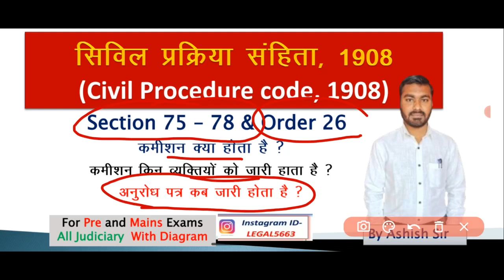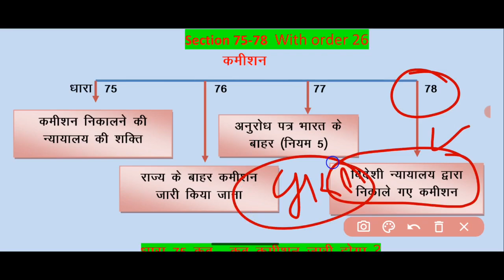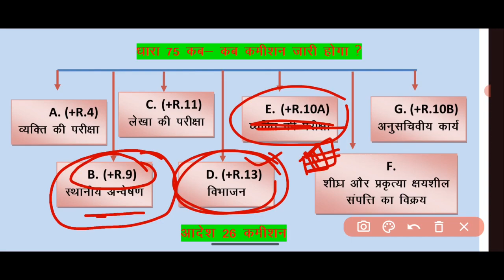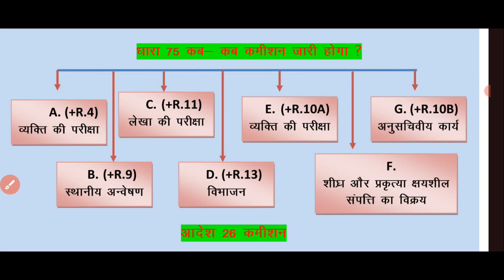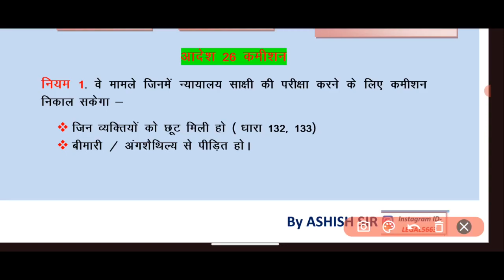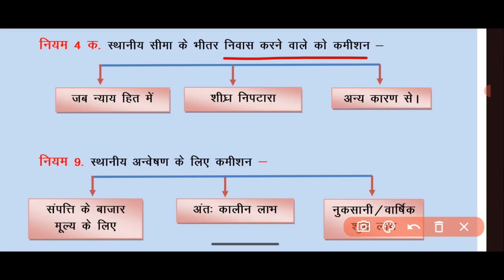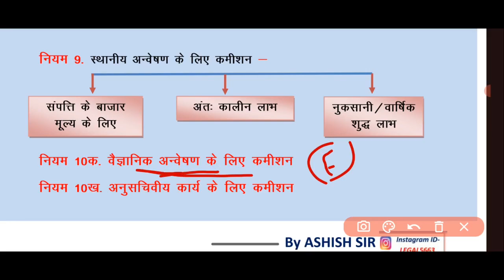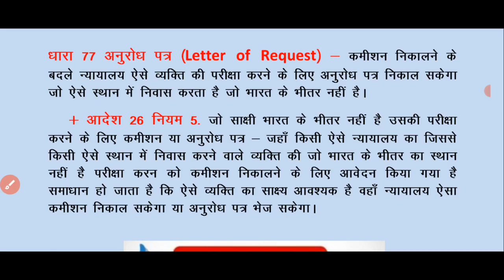CPC section 75 to 78 Commission | CPC Order 26 | Letter of Request | CPC Lecture by Ashish sir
Follow on my Instagram for any Doubt ID Legalization sir or Legal5663
insa I'd Link follow kare _